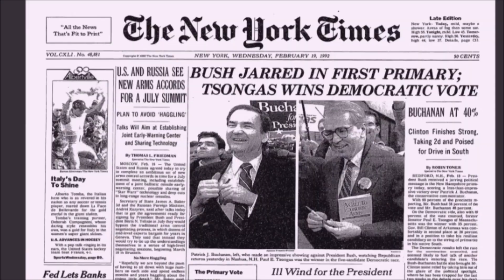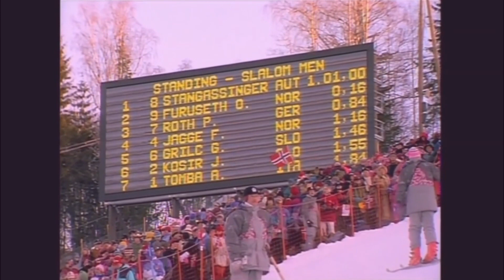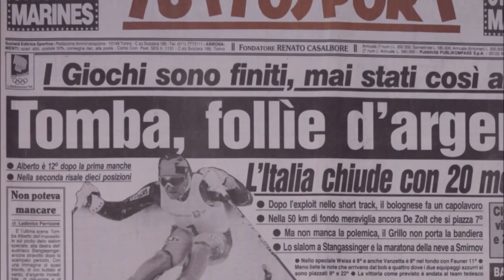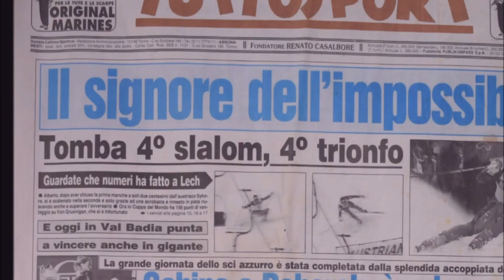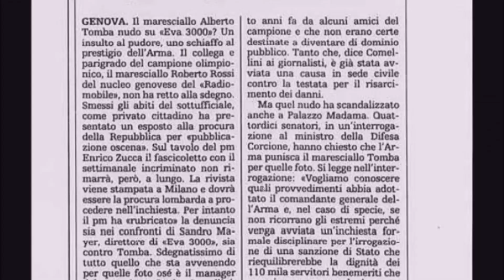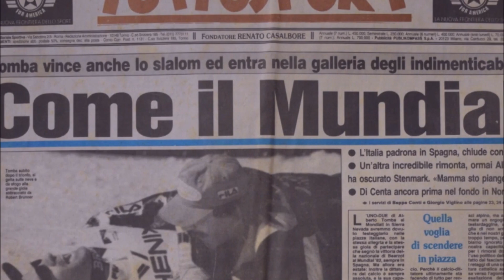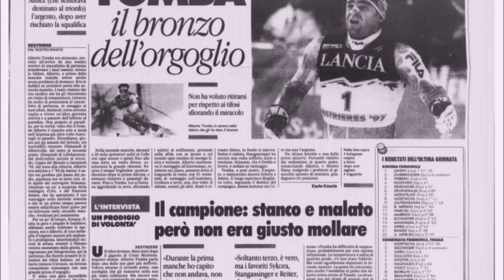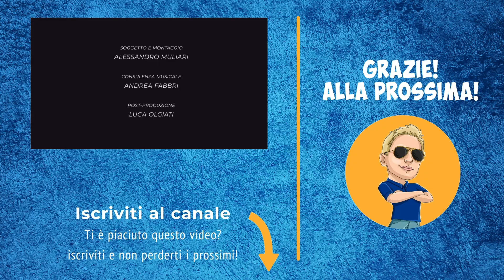Tomba Story: da Albertville all’epilogo in gloria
INDICE:
00:01 - Raccordo con la prima parte

00:29 - La love story con Martina Colombari e la deludente stagione 92-93

02:00 - Il 93-94: la Coppa di slalom e la pazza gara ai Giochi di Lillehammer

05:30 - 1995: finalmente la Coppa del Mondo!

10:50 - Sierra Nevada ’96: i trionfi mondiali dopo le feroci polemiche

17:15 - Sestriere ’97: più forte dell’influenza

18:30 - Crans Montana ’98: sinfonia per un addio

INTRODUZIONE:
Nessuno come lui ha segnato i pranzi dei week end invernali degli italiani, che in milioni si sintonizzavano sulle sue gare di Coppa del Mondo.

Nessuno come lui, fra gli sportivi azzurri, è stato così popolare ed apprezzato in America. E in pochi sono riusciti a trasformare, come fece lui, le gare più importanti in sceneggiature ricche di pathos ed emozione.

Il video ripercorre la carriera di Alberto Tomba, "La Bomba" in grado di interrompere Sanremo; questa seconda parte abbraccia il periodo che va dal dopo Albertville ’92 all’epilogo in gloria di Crans Montana ’98.

Come di consueto, il video si avvale della preziosa collaborazione di Andrea Fabbri come music designer per la scelta dei temi musicali e di Luca Olgiati per la post-produzione.

FONTI:
- "I miti dello Sport: Alberto Tomba", di Simone Battaggia (collana curata da Paolo Marabini), Gazzetta dello Sport, 2021

- Archivi Storici di Gazzetta dello Sport, La Stampa, La Repubblica, New York Times

- Collezione personale Tuttosport cartacei anni ’80 e ‘90